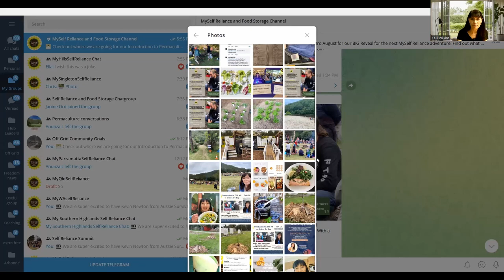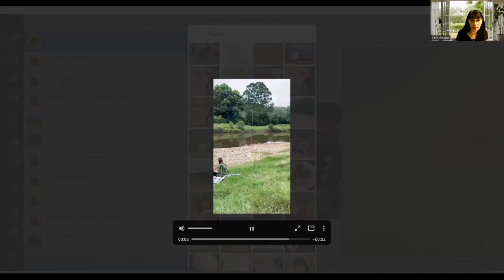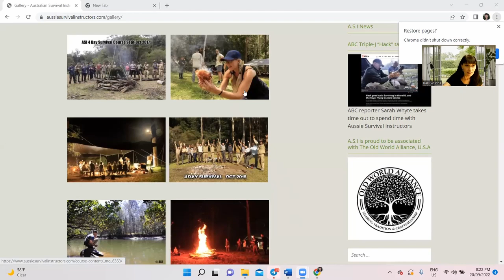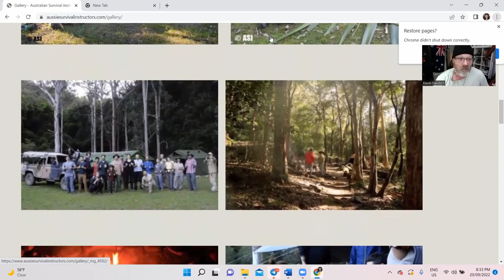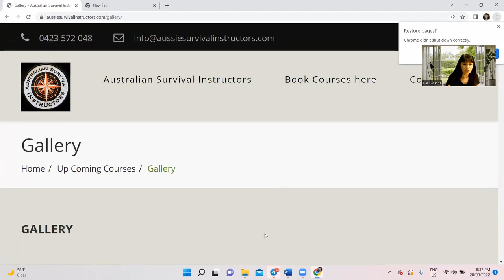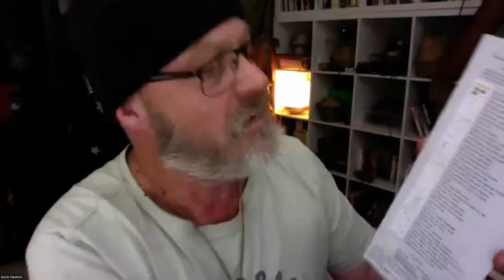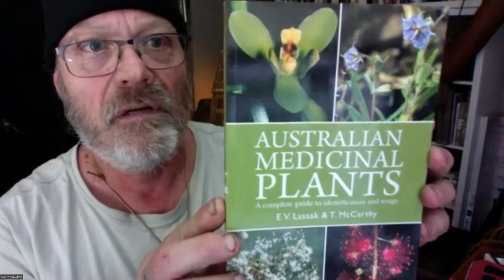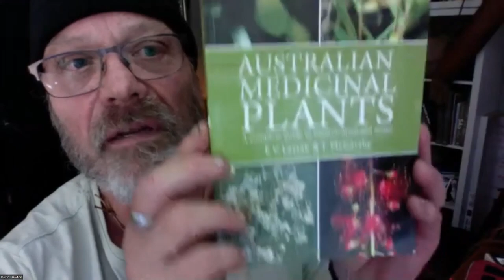Aussie Bush Survival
How easy is it to survive without electricity and running water for 48hrs?  Just Ask Kevin Newton from Australian Survival Instructors. His team teach everything from making a fire without matches to making your own bow from scratch. Learn how to purify water, medical plants to use and more.